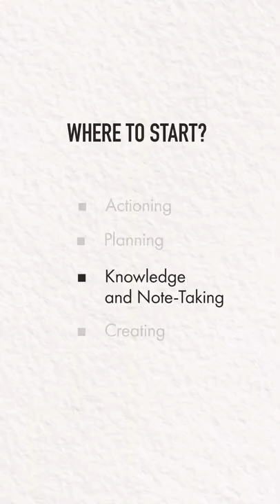Why You Need A Second Brain in Notion & Where To Start!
How to build a second brain in Notion? Here's why should you build your own, & where to start with your making a productive Notion setup to organise your life inspired by Getting Things Done & Tiago Forte!

BETTER CREATING
My name is Simon, and I'm collecting great ideas, tools and tech to simplify productivity & creative life. The Better Creating YouTube Channel is my project to build a toolkit to help us live more intentional stress-free lives, and create great things as we go!